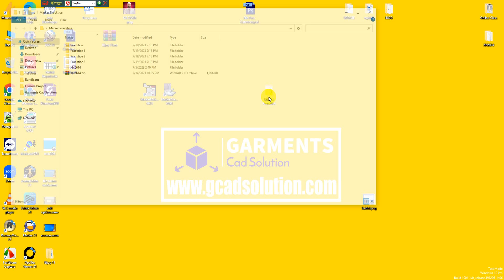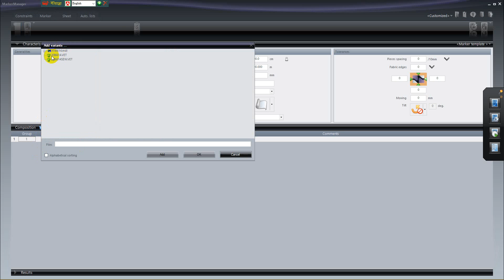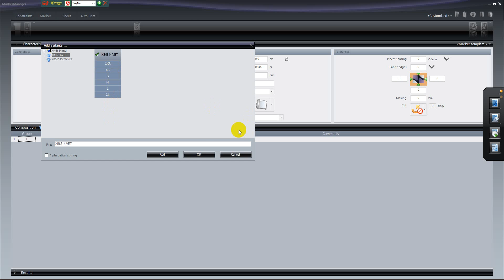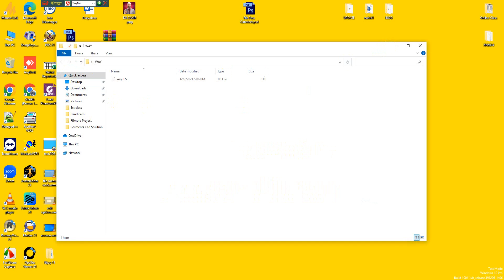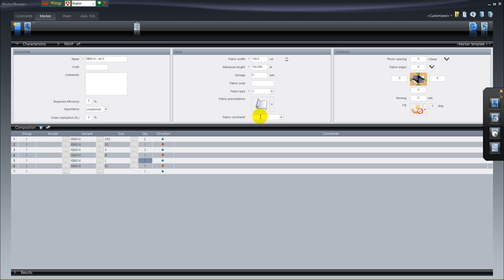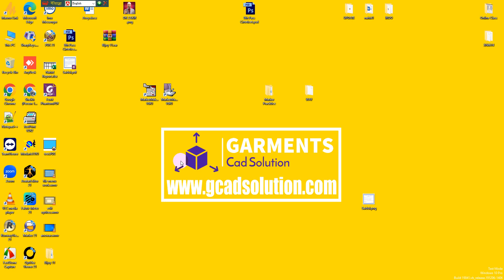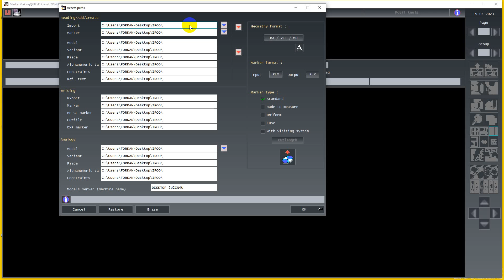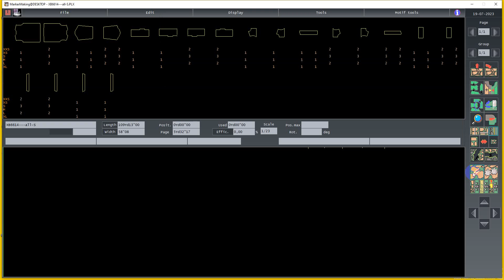Marker making bangla tutorial in lectra Modaris garments Cad software || Part 1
This video about: Marker making bangla tutorial in lectra Modaris garments Cad software

About Us:
Garments Cad Solution is a leading pattern making and fashion design agency that provides 2D and 3D pattern-making solutions for the apparel industry. showcases their extensive range of services and their commitment to providing high-quality products to their clients.
At Garments Cad Solution, their team of experienced professionals is dedicated to creating patterns that are not only precise but also efficient, making the production process quicker and more cost-effective. The company offers a wide range of services, including pattern grading, marker making, sample development, and tech pack creation.
Pattern grading is a crucial step in the garment manufacturing process, and Garments Cad Solution offers top-notch grading services to ensure that each size of a garment fits well and looks great. Their grading experts use specialized software to create accurate patterns in a range of sizes, ensuring that each piece looks and feels the same, regardless of its size.
Marker making is another important aspect of the pattern-making process, and Garments Cad Solution is committed to providing its clients with the best possible markers. Their team of experts uses state-of-the-art software to create markers that are both efficient and cost-effective, allowing manufacturers to use their fabric more efficiently and save money in the long run.
Sample development is another service that Garments Cad Solution excels in. Their team of skilled designers creates high-quality samples that reflect the latest fashion trends and meet the specific needs of each client. They work closely with their clients to ensure that every detail is perfect, from the fabric and color to the finishing touches.
Tech pack creation is another crucial aspect of the garment manufacturing process, and Garments Cad Solution offers comprehensive tech pack creation services. Their tech packs include detailed information about each garment, including fabric and trim specifications, measurements, and construction details, ensuring that the production process runs smoothly and efficiently.
One of the most innovative services offered by Garments Cad Solution is their 3D pattern-making solutions. Using specialized software, their team of experts creates 3D patterns that allow designers and manufacturers to visualize the finished product before it is even produced. This helps to eliminate potential design flaws and allows for faster and more efficient production.
In conclusion, Garments Cad Solution is a premier pattern making and fashion design agency that provides a range of high-quality services to clients in the apparel industry. Their commitment to accuracy, efficiency, and innovation has made them a leader in their field, and their showcases their extensive range of services and their dedication to providing the best possible products to their clients.

Garment CAD Solutions offer professional pattern making training with Lectra, Gerber, Optitex, and Clo3D software. The training is conducted by experienced instructors, covering all aspects of pattern making, grading, and marker making. Upon completion, students will be equipped with the skills and knowledge to create professional-grade patterns and markers.